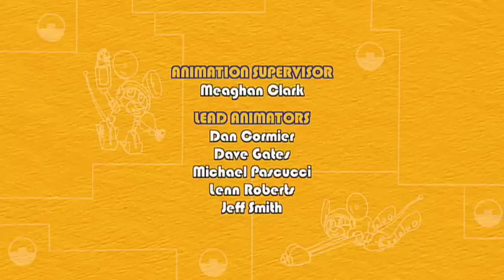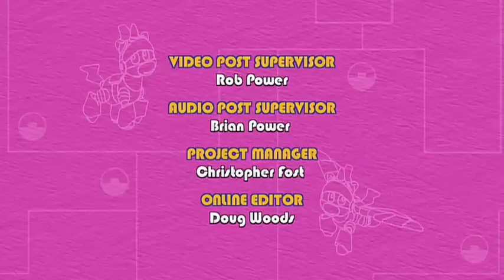Animal Mechanicals 311 - Tiger Knight Island | Full Episode HD | Cartoons for Kids